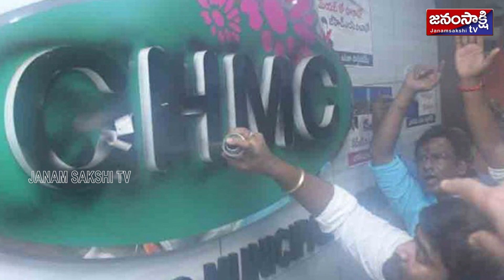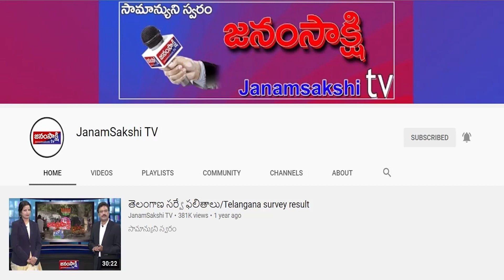ఫటాఫట్ న్యూస్ | Janamsakshitv